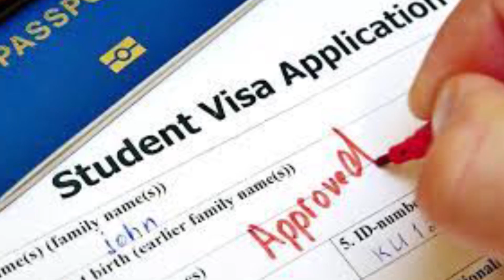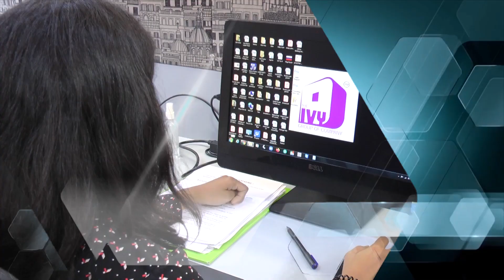કોરોનાને લઈને સારા સમાચાર ભારતમાં કોરોનાના કેસમાં સતત ઘટાડો નોંધાયો